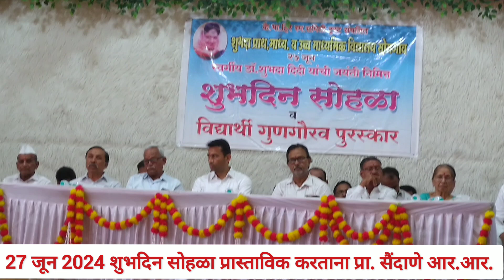27 June शुभदिन सोहळा प्रास्ताविक करताना प्रा.सैंदाणे आर.आर.शुभदा माध्यमिक व उच्च माध्यमिक विद्यालय